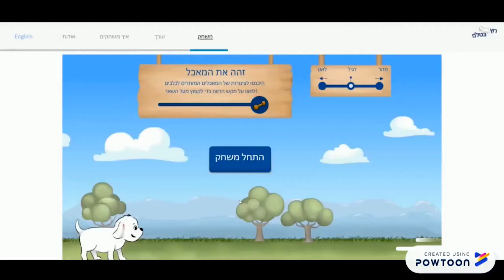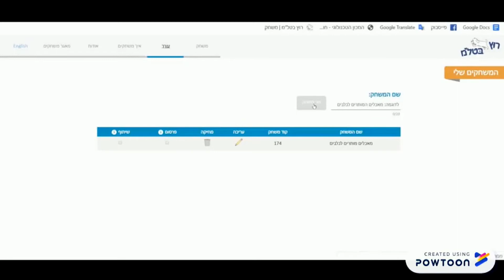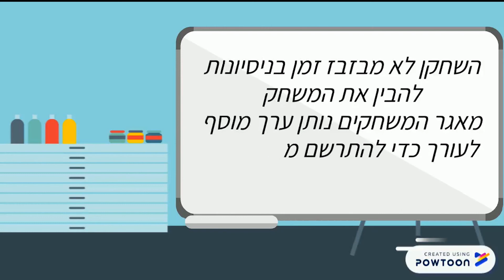רוץ בטלמ | נוי מאיר וליהי עקיבא | פרויקט גמר 2019